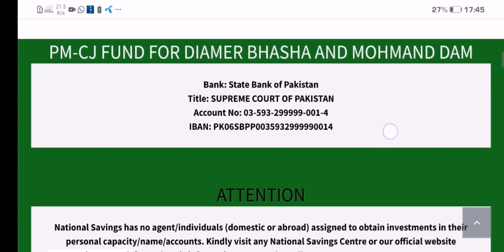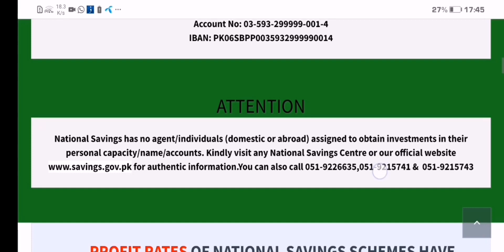Latest News About National Savings Profits Rates/Good News For National Savings Customers